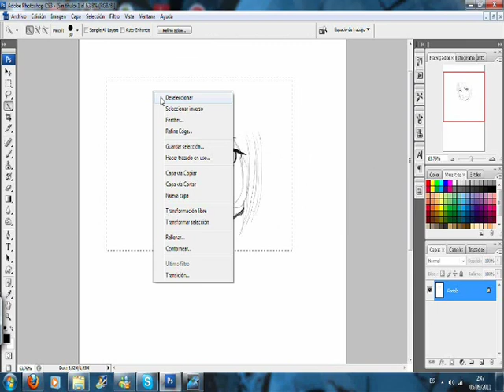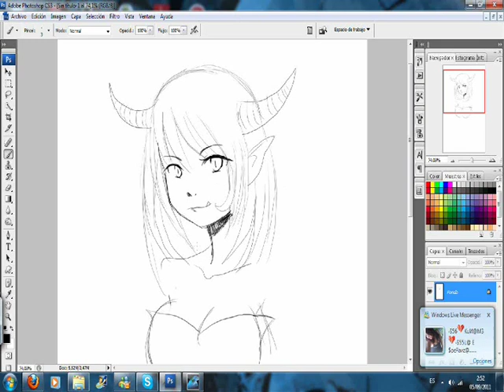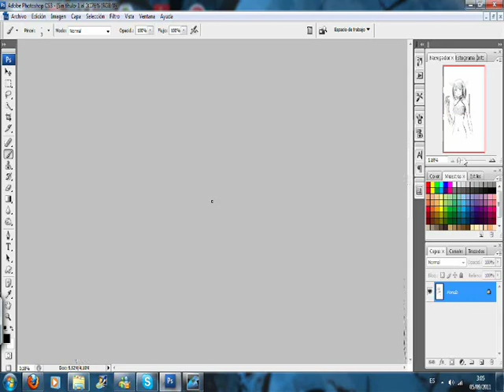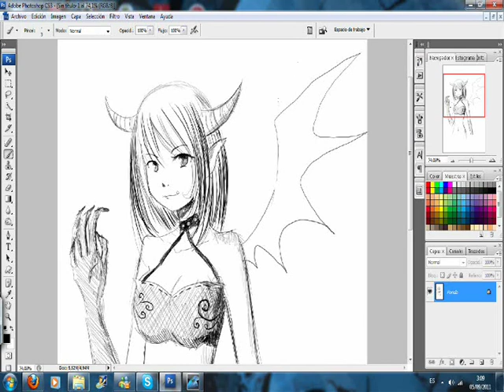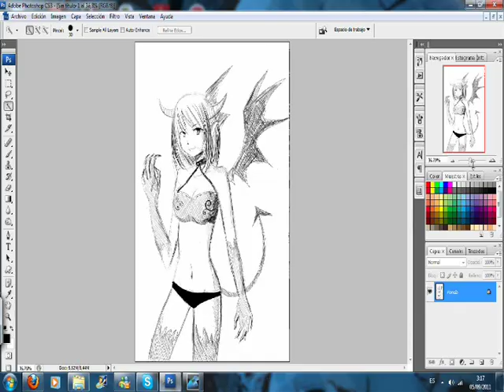Dibujo de sucubo by PaulaLoveRock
Bueno este es el primer video que subo  dibujando ^^
Como podeis leer en el titulo es una sucubo inventada por mí xD Ya que no se me ocurria otra cosa xD